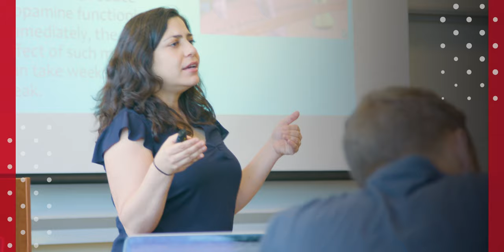Kyle Strobel: Two Ways To Be Faithful [Torrey Conference 2021]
Kyle Strobel speaks at The Torrey Memorial Bible Conference, held annually at Biola University.

Kyle Strobel (Ph.D. University of Aberdeen) is a systematic theologian who teaches spiritual theology for Talbot’s Institute for Spiritual Formation and Spiritual Formation Focus programs. His areas of interest include systematic theology, Jonathan Edwards, spiritual formation and prayer. He writes both popular and academic books and articles, and is on the preaching team at Redeemer Church, La Mirada. Kyle and his wife have lived in Scotland, Connecticut, Colorado and Arizona before settling down in Southern California, and they have two young children.